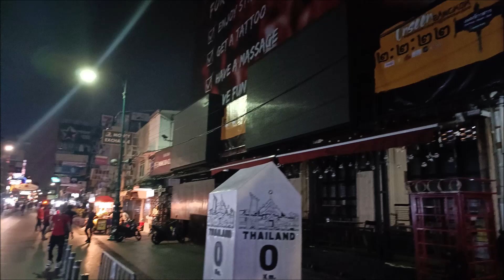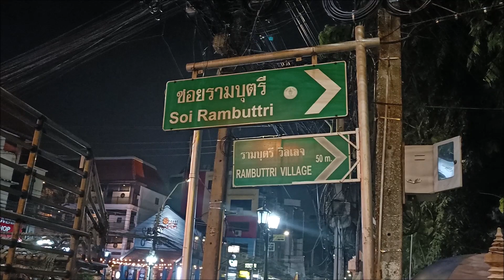BANGKOK: IMPATTO PANDEMIA COVID. ECCO COM'E' LA DOWNTOWN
Un video per documentare l'impatto che la pandemia COVID, ha avuto ed ha sull'economia thailandese a livello turistico. Ecco come si presenta la downtown di Bangkok, il centro più turistico della città. In questo video faremo una passeggiata nelle strade più famose di Bangkok: Rambuttri (Soi e Village) e la mitica Khao San Road dove per accedere è addirittura  necessario fare un test covid rapido al costo di 150 baht. Molte attività a Bangkok hanno chiuso a causa del duro impatto della pandemia Covid, altre stanno semplicemente aspettando tempi migliori per riaprire.

*** GRAZIE IVAN ***
Il video è stato realizzato grazie al prezioso contributo dell'amico Ivan Mattiato
Se avete bisogno di una consulenza in ambito informatico potete visitare il suo sito:

CLICCA SULLA CAMPANELLINA PER NON PERDERTI NESSUNO DEI MIEI VIDEO